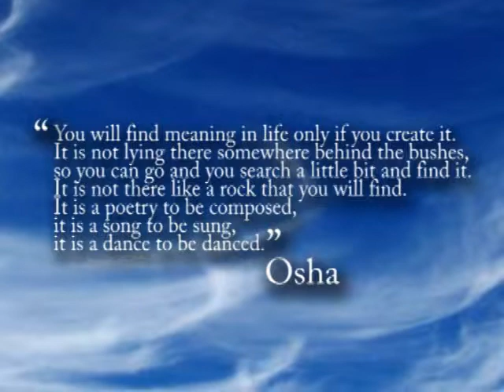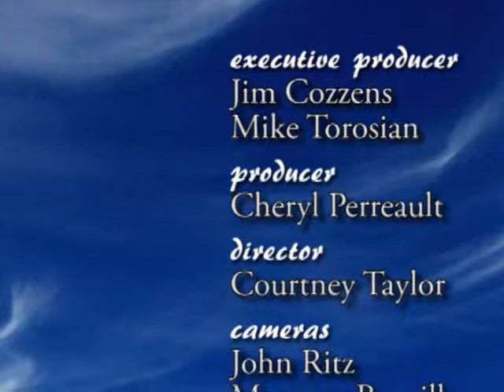Michael R Brown, September 2012